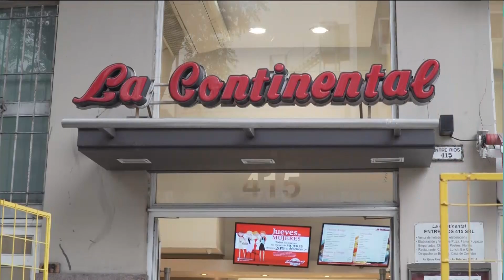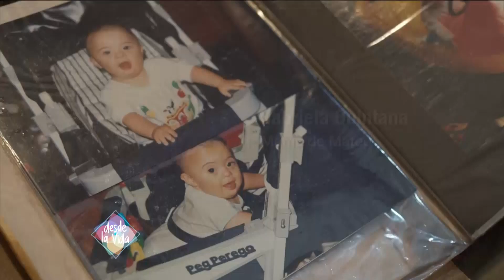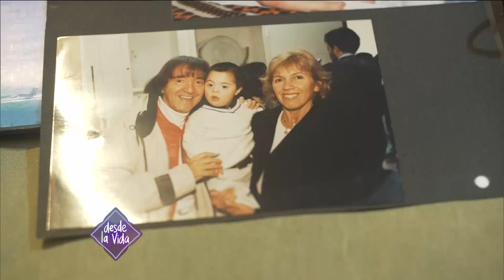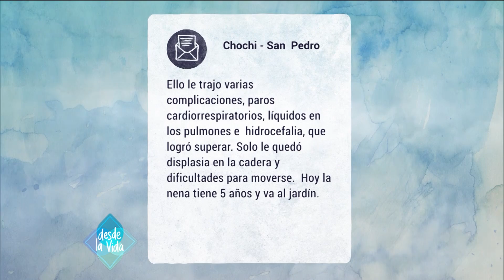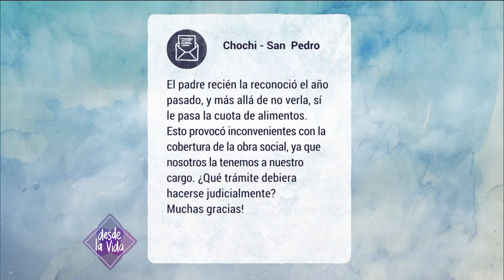Desde la Vida 17-06-2017 HDV MATEO KAWAGUCHI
Desde la Vida 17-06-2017 Vemos la segunda parte de la HDV de MATEO KAWAGUCHI - PIZZERO